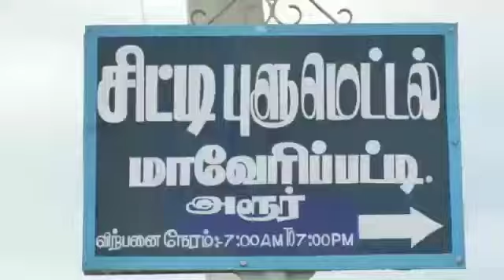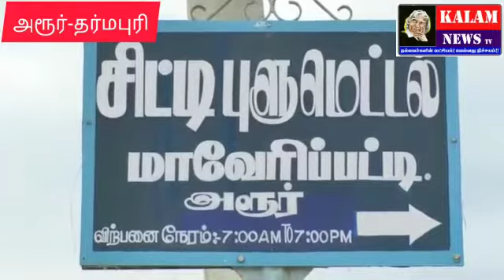KALAM NEWS தருமபுரி : அரூர் அருகே இரண்டு தனியார் ஜல்லி க்ரசர்களை மூட வேண்டும் என எட்டு கிராமத்தைச் ச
KALAM NEWS
தருமபுரி : அரூர் அருகே இரண்டு தனியார் ஜல்லி க்ரசர்களை மூட வேண்டும் என எட்டு கிராமத்தைச் சேர்ந்த பொதுமக்கள் வலியுறுத்தல்.